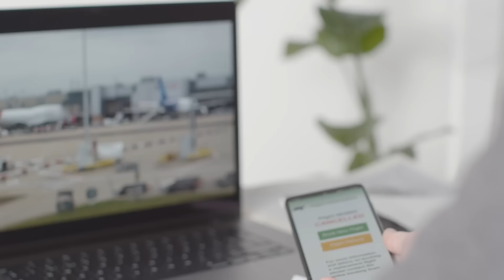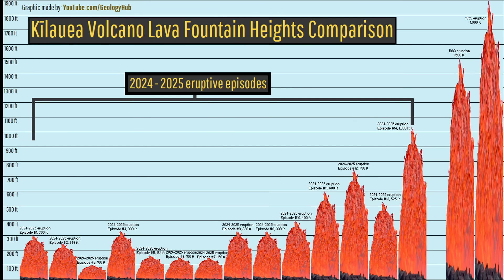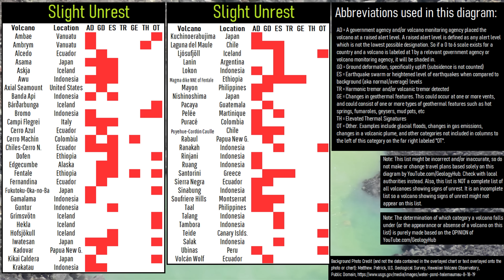This Week in Volcano News; Hawaii's 1,000 Ft Lava Fountains, Campi Flegrei Update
This week, Hawaii's Kilauea volcano produced a more than 1,000 foot high lava fountain intermittently for multiple hours. Meanwhile, in Italy, a development was made regarding its damaging March 13th earthquake that explains why it had an unusually long duration. And, in Costa Rica, the Poas volcano's crater lake will soon be completely dry as frequent eruptions continue to drain its acidic lake. This video will discuss these news stories along with list the 48 actively erupting volcanoes around the planet via the analysis of a geologist.

Thumbnail Photo Credit: M. Patrick, U.S. Geological Survey, Hawaiian Volcano Observatory, Public Domain, This image was overlaid with text, and then overlaid with GeologyHub made graphics (the image border & the GeologyHub logo).

0:00 Lewotobi Eruption
0:59 This Week's Top Stories
1:36 1,000 Ft Lava Fountains
3:13 Campi Flegrei Earthquake
4:22 Poas Eruption
5:28 List of Erupting Volcanoes